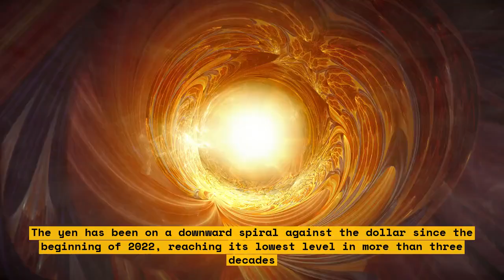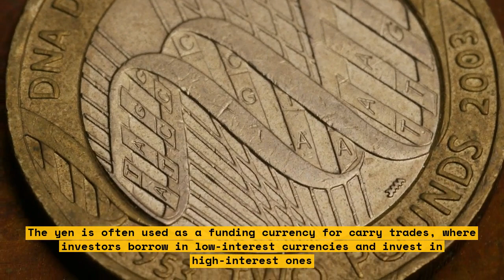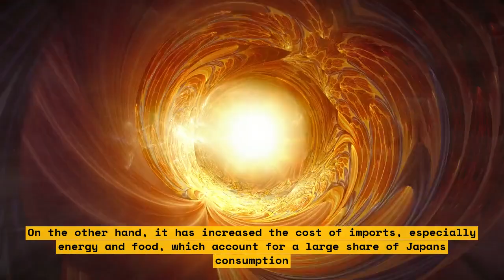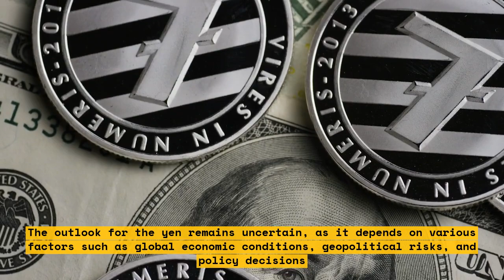How the US Dollar Crushed the Yen in 6 Months: The Intervention That Changed Everything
In this video, we explore the intervention that changed everything and led to the US dollar crushing the yen in just 6 months.